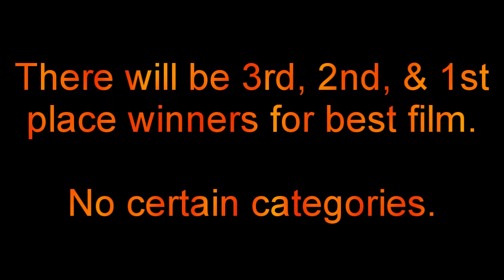PG Studios 2011 Stop Motion Contest